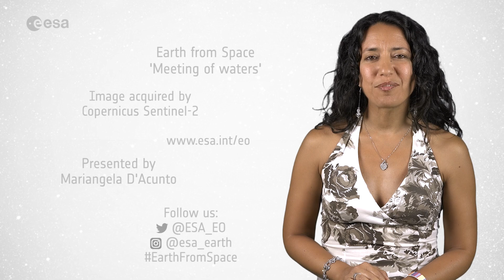Earth from Space: Meeting of waters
The Copernicus Sentinel-2 mission takes us over the ‘meeting of waters’ in Brazil – where the Rio Negro and the Solimões River meet to form the Amazon River, in this week's edition of the Earth from Space programme.